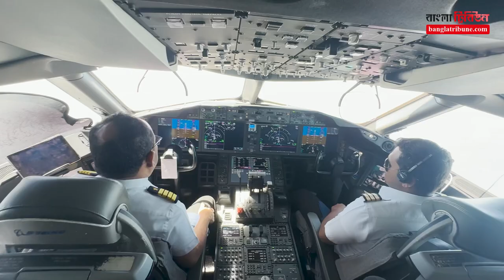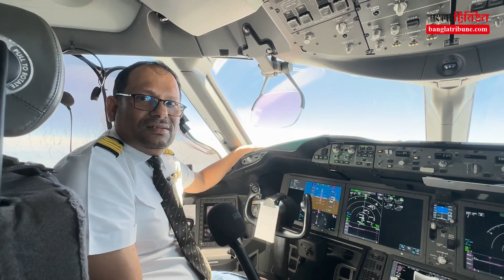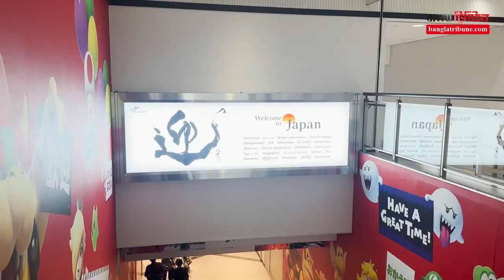বাংলাদেশ-জাপান রুটে বিমান, যাত্রীদের অভিজ্ঞতা কেমন?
ঢাকা থেকে জাপানে সরাসরি ফ্লাইট শুরু করেছে বিমান বাংলাদেশ এয়ারলাইনস। ভিডিওটি দেখে ছয় ঘণ্টার এই যাত্রার সঙ্গী হোন আপনিও।